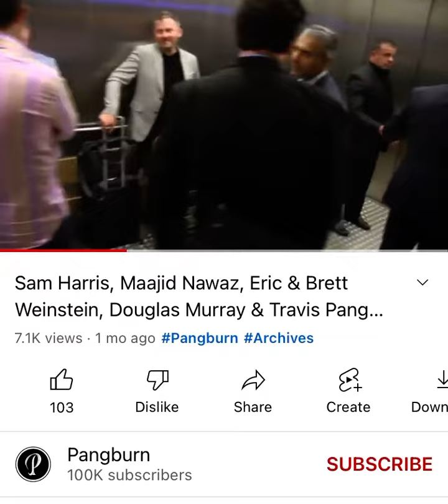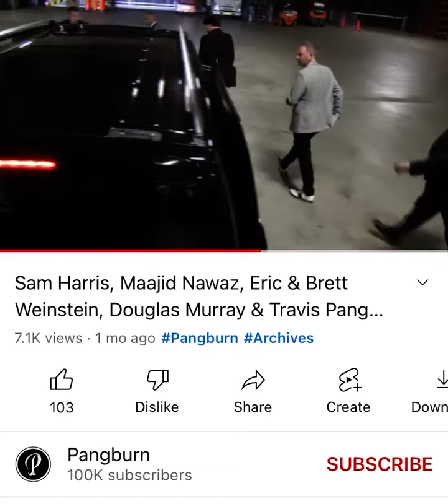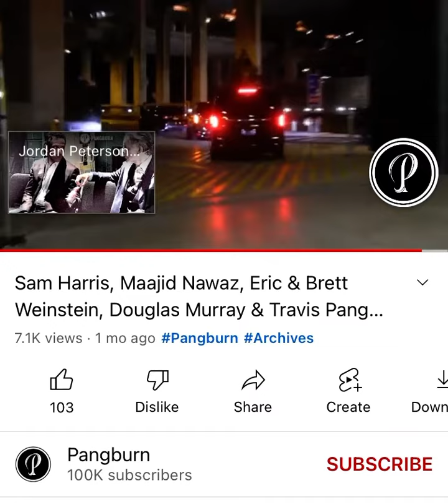Douglas Murray ignores Maajid Nawaz while Maajid teaches Eric Weinstein Arabic & Urdu